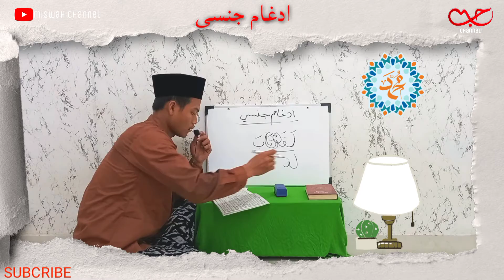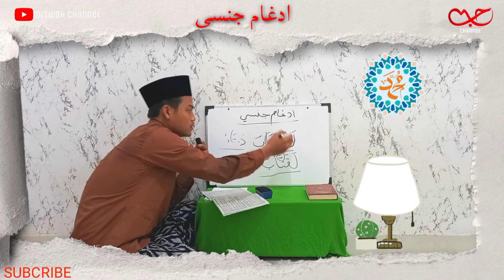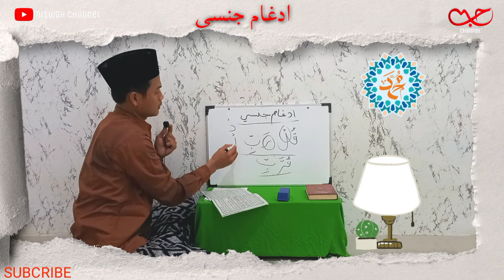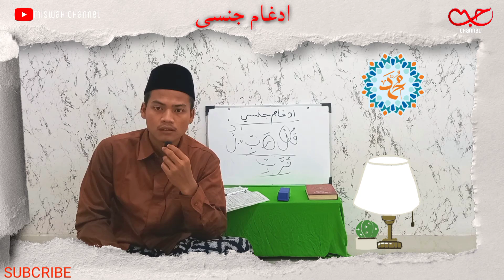VIRAL..‼️ BAIM WONG DAN KAKEK SUHUD PENJUAL BUKU || APA KEDUA NYA PERNAH NGAJI TAJWID❓ IDGHOM JINSI.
Saya mau belajar bersama
Jika ada yang salah kata atau ucapan
Tolong comen di bawah di benarkan ya temen temen,

SEMOGA BERMANFAAT.

FOLLOW YA TEMEN TEMEN

TERIMAKSIH.